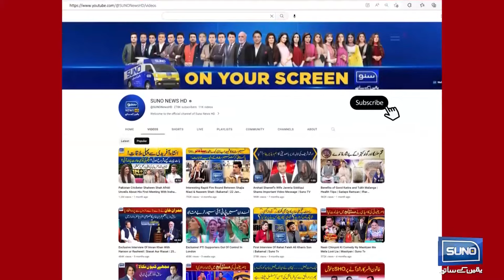9 May Incident | Imran Khan offers conditional apology | 9 AM Headlines | 8-August-2024 | Suno News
Imran Khan has offered a conditional apology for the incidents that occurred on May 9. This development comes as a significant move in addressing the political tensions and unrest related to those events. The apology is expected to have important implications for ongoing dialogues and political strategies.